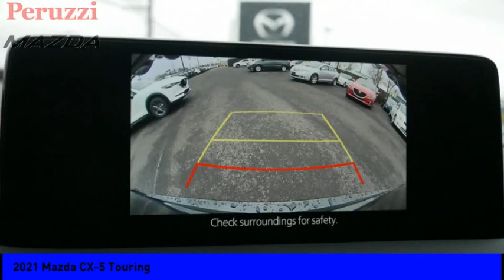2021 Mazda CX-5 Fairless Hills PA 217500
2021 Mazda CX-5 Touring

Peruzzi Mazda
140 Lincoln Highway

Pick up this  2021 Mazda CX-5, available today at Peruzzi Mazda. This could be the one you've been searching for.